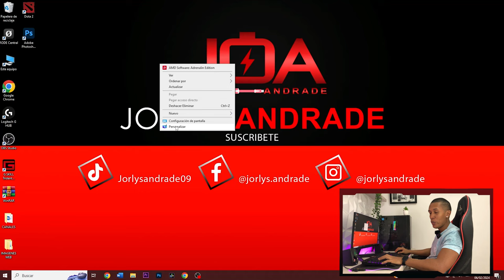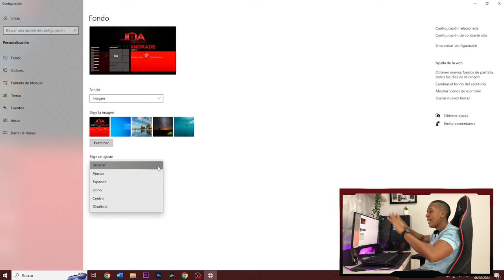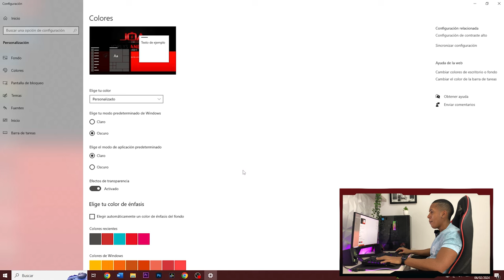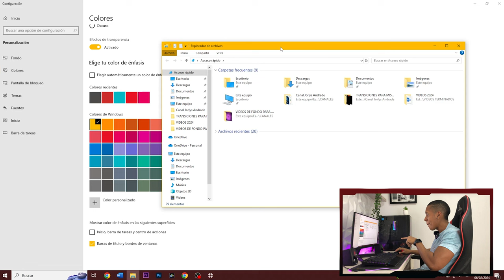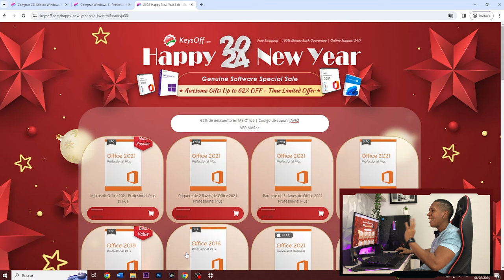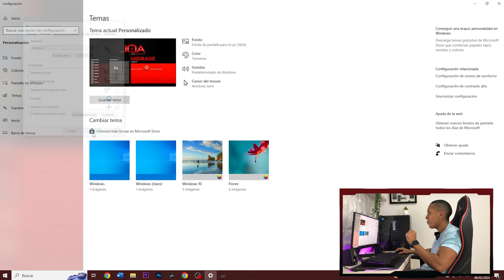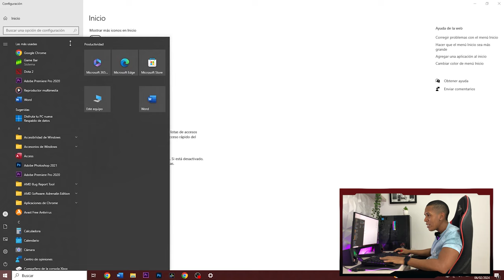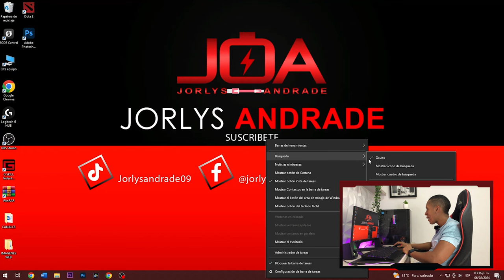Como Personalizar la apariencia de Windows 10 sin instalar programas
¡Comience el 2024 con una nota alta con nuestra exclusiva oferta de Año Nuevo!
Ashampoo PDF Pro 3 ($19)

Mi gente en este video quiero enseñarte a como personalizar la apariencia de Windows 10 sin instalar programas de forma fácil y sencilla.

Título de la pista: Lost Lounge
Artista: TrackTribe
Atribución: No obligatoria